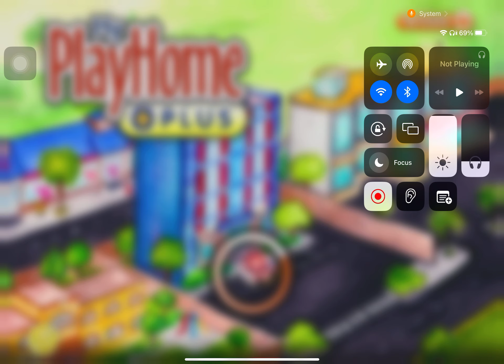Sleepover day! ||playhomeplus||;season 1;ep 6